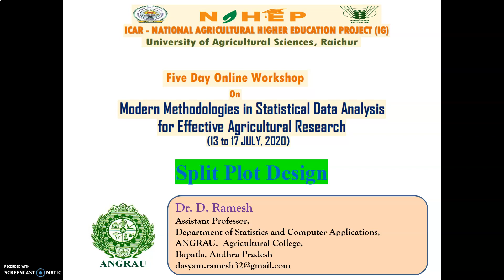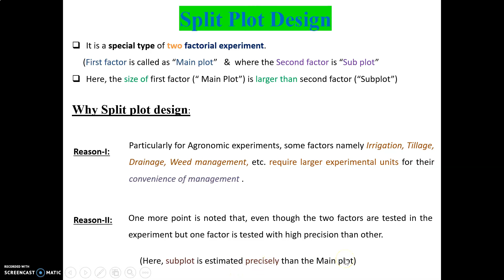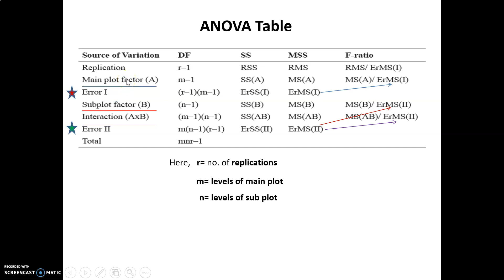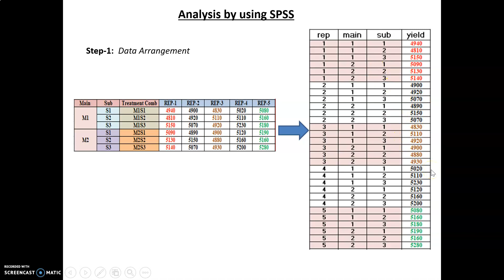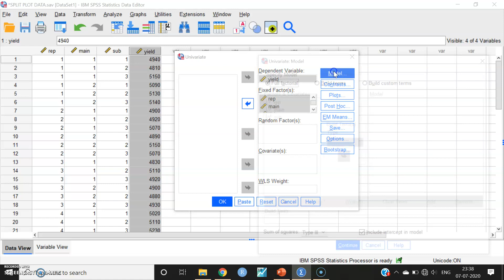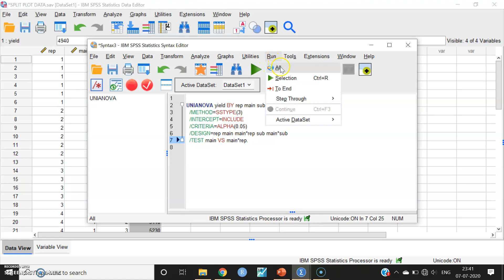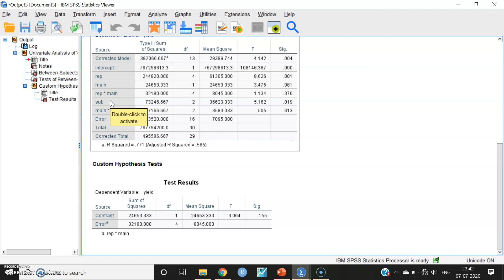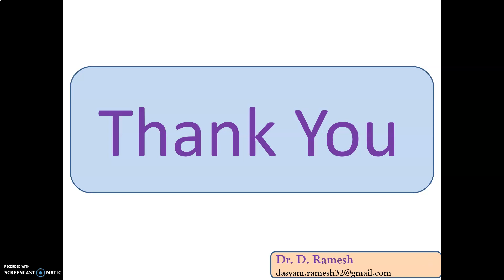Split Plot analysis using SPSS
University of Agricultural Sciences, Raichur
ICAR - NATIONAL AGRICULTURAL HIGHER EDUCATION PROJECT (IG)
Organizing
Five Day Online Workshop
On
Modern Methodologies in Statistical Data Analysis
 for Effective Agricultural Research